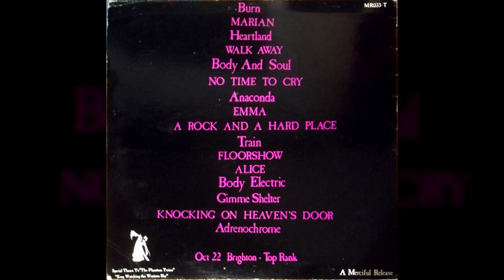14. Gimme Shelter (Rolling Stones cover) - Black October (LIVE, 1984) / The Sisters of Mercy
Black October (BOOTLEG, 1984) / The Sisters of Mercy

1. Burn
2. Heartland
3. Marian
4. Walk away
5. Body and soul
6. No time to cry
7. Anaconda
8. Emma
9. A rock and a hard place
10. Train
11. Floorshow
12. Alice
13. Body electric
14. Gimme Shelter